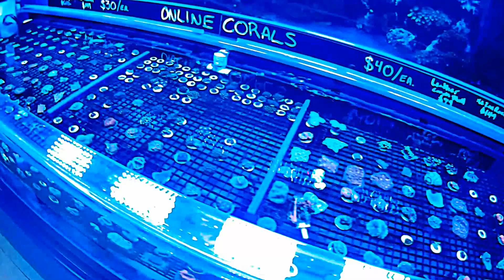Incredible Corals Virtual Tour